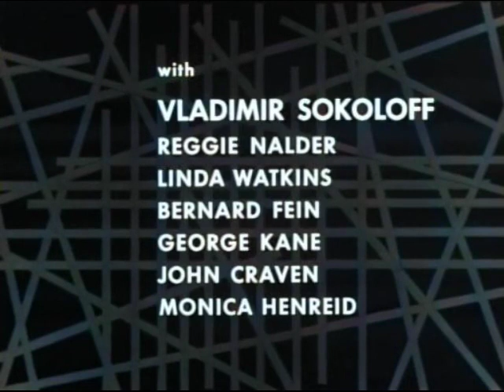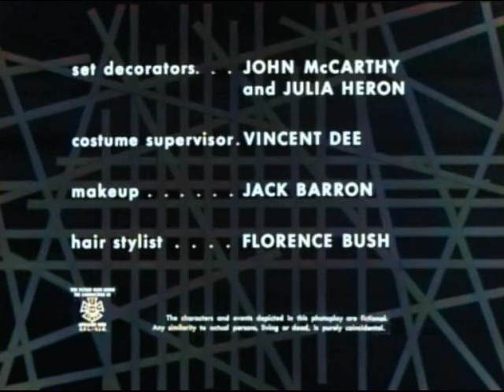Terror in Teakwood | Thriller S01E33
Thriller (also known as Boris Karloff's Thriller and Boris Karloff Presents) is an American anthology television series that aired during the 1960–61 and 1961–62 seasons on NBC. The show featured host Boris Karloff introducing a mix of macabre horror tales and suspense thrillers.

Plot:A concert pianist, Vladimir Vicek (Guy Rolfe), obsessively covets the skills of a rival, Carnowitz. When Carnowitz dies, Vladimir and an associate, Gafke (Reggie Nalder), desecrate his grave to steal his large hands, in order to play a concerto specifically made for someone with large hands.

Also starring: Leonie (Hazel Court), Jerry Welch (Charles Aidman), Papa Glockstein (Vladimir Sokoloff), and Sylvia Slattery (Linda Watkins).